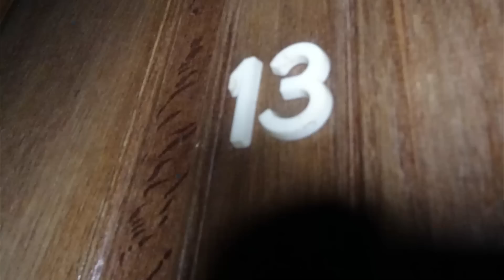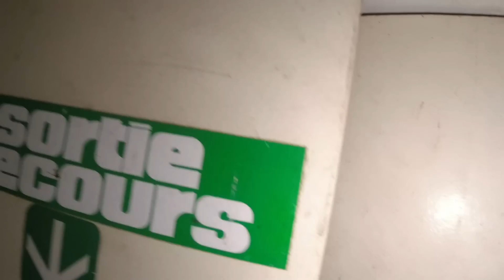Découverte d'un lieu magnifique !!!!! Ils sont bien parmis nous !!!!!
Voici la découverte de ce château magnifique, nous avons eu des pve de jour avec Daniel.
Ceux qui reconnaissent ce château merci de ne pas donner le nom du château car il est encore en super état.

L'enquête de nuit sera analysée parochainement, elle a été très mouvementée dès le début, je n'ai jamais entendu ça en enquête !!!
De plus mon amie Caro m'avais dit avant de faire cette enquête , et bien j'entendrais des bruits métaliques genre casseroles...etc. et cela s'est passé !
Je fais entièrement confiance aux capacitées de Caro car elle ne s'est jamais trompée avec moi.